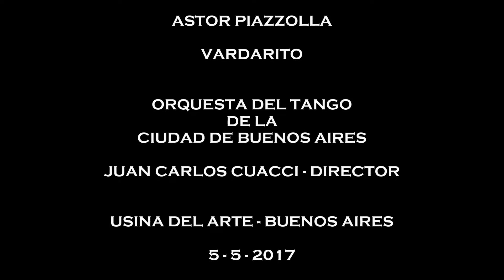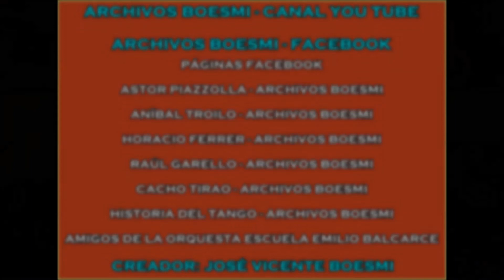VARDARITO - JUAN CARLOS CUACCI & ORQUESTA DEL TANGO DE BUENOS AIRES - 5-5-2017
PROGRAMA ASTOR PIAZZOLLA

ORQUESTA DEL TANGO DE LA CIUDAD DE BUENOS AIRES

USINA DEL ARTE

BUENOS AIRES

5 DE MAYO DE 2017